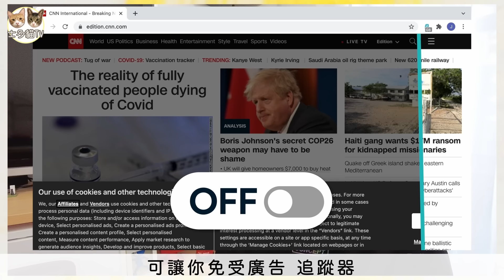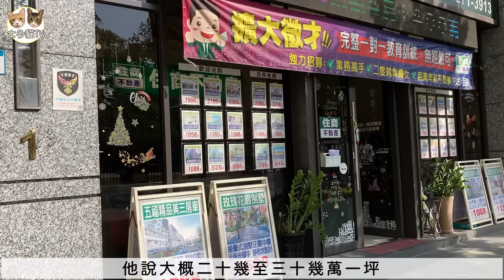【移民台灣生活】住桃園南崁太幸福了吧? 完全是台灣模範社區 ，規劃得井井有條，行人可以安心走路。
無意間去了南崁，發現南崁的規劃得很好，真心覺得台灣居住的地區都要這樣規劃。
大家覺得怎樣呢?
有沒有其他像南崁一樣好的地區?